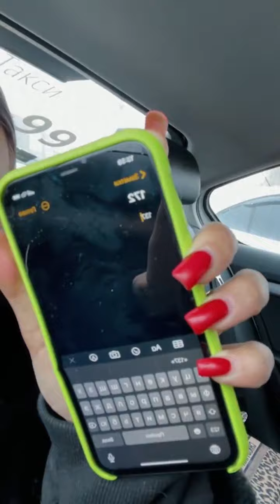Настя Стецевят-Колесникова ( stetseviatka~1643193669~17964491503543270~1